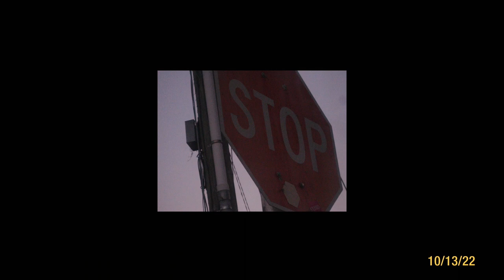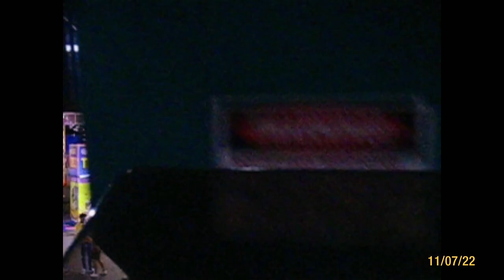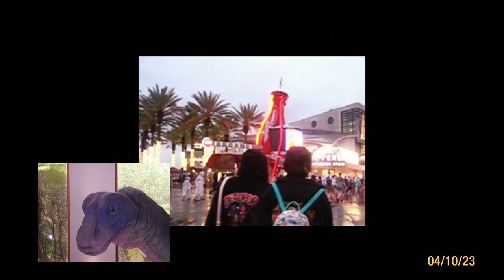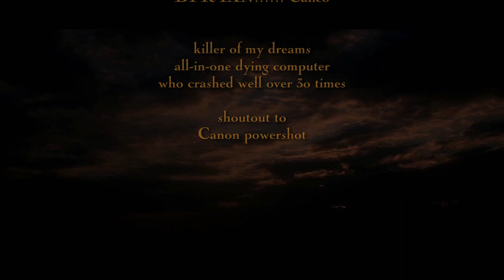The Birthing of Carrieanne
creditz

production. moi

The Birthing
of Carrieanne

cast

captian. carriel

sydney. sydney

peter. maribell

plastic bag. jessica

music
DPR IAN. Calico

killer of my dreams
all-in-one dying computer
who crashed well over 30 times

shoutout to
Canon powershot
Sd700 is